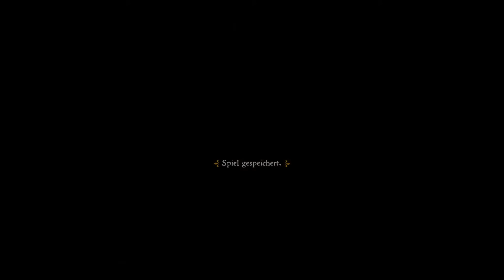Kingdom Come: Deliverance #033 - Ein waschechter Kumane | Let's Play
In der Taverne zwischen Neuhof und Talmberg treffen wir mal wieder auf ein paar alte Bekannte, welche sich schon wieder einen sehr seltsamen Plan ausgedacht haben.